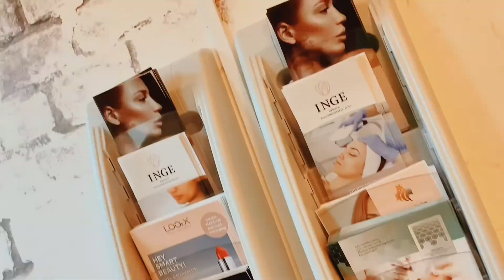Promo voor Inge Schoonheidssalon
JA Producties maakt professionele promotie video's voor uw bedrijf. Kijk voor de mogelijkheden op